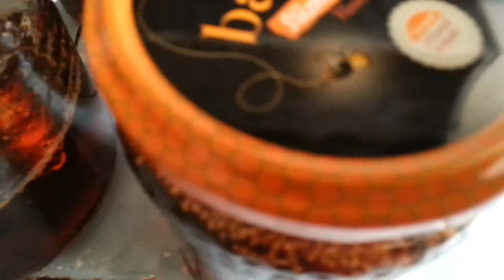Trabzondan incir reçelim yemeye hazırrr